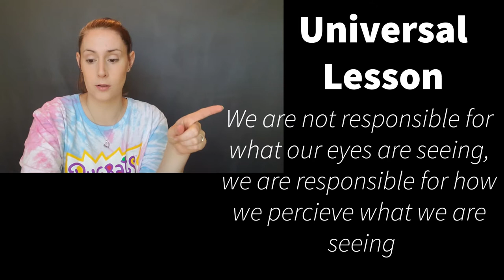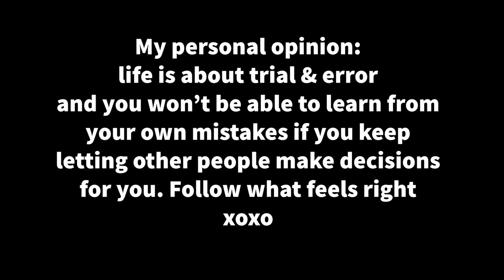Start Your Spiritual Journey Through This Book/ The Universe Has Your Back by Gabrielle Bernstein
Use this book to help start your journey towards turning fear into faith. Our mental health deserves a breath of fresh air with this read. Gabrielle Bernstein is a great author who has a list of great books she has wrote. This book is an easy read and will help transform your way of thinking whether you are on a spiritual journey or not!

*** Time Stamps:
01:15 Intro
02:45 Chapter 1
06:24 Chapter 2
13:44 Chapter 3
17:01 Chapter 4
20:13 Chapter 5
22:12 Chapter 6
23:49 Chapter 7
26:33 Chapter 8
27:57Chapter 9
28:48 Chapter 10
29:24 (fun message lol)
30:04 Chapter 11
30:55 Chapter 12
33:44 Bloopers :)

*** Links Mentioned:
-- The Universe Has Your Back

*** Makeup Products Used:
- Wet n Wild Water Drop Primer in Coconut
- Elf Camo CC Cream in shade Fair 150 C
- Makeup Revolution Pro Brow Pencil
- Essence Lash Princess in Volume (black and pink)
- Morphe Jaclyn Hill Palette
- Revolution Contour Palette
- Elf Earth and Ocean Palette
- L.A Colors Lipliner in Bare
- Rimmel Lasting Lipstick in 54 Rock N Roll Nude
- Essence lip balm